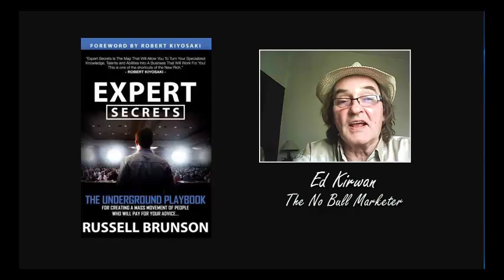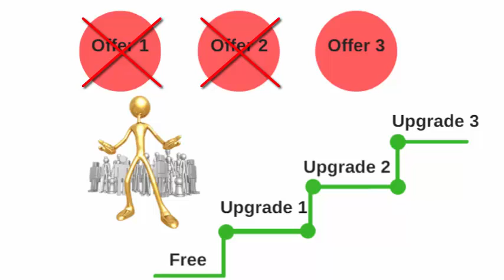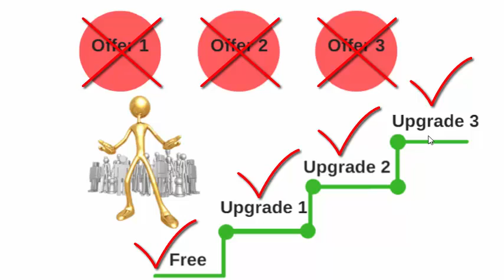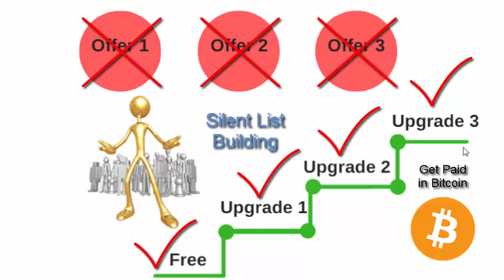Silent List Building - Russell Brunson Describes SLB Business Model as the Best by Ed Kirwan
and I'll make more.

In his latest book, Expert Secrets, Russell Brunson outlines the perfect business model.  In one part he endorses the Silent List Building model as he describes exactly the framework that silent list building is built on.

He shows how too many marketers promote one program or one company after another. If offer one fails or becomes stale, the marketer then moves on to another company or offer, then another and another.

 In doing so they damage their reputation as being somebody to go to for good advice and products. What Russell Brunson advises is to use a business model where the entry is free and the product provided has all the tools and training necessary for the student to be able to make money.

 The model should be  designed so that after the Free level, the first upgrade will provide more advanced tools and training  taking the student to the next level. This model can be extended to provide a second and third upgrade and more if required.

 As a marketer when you're offering this type of product and service,  your credibility stays intact because you're promoting a good quality product where the student can learn and grow his or her own business at the pace that suits them.

Russell Brunson did not set out to  endorsed Silent List Building but he was in fact describing exactly how Silent List Building has been designed from the ground up.

What is Silent List Building?

Silent List Building is a program with a free entry level that supplies in-depth training and the necessary tools to build not one but several highly targeted lists at the same time. This is quite a simple process that even someone starting out making money online, can follow and be successful within just a few days.

 The first upgrade gives access to more tools where the student can expand on the list building and a further upgrade provides Mastermind Level Training and ongoing live training on a weekly basis.

There is a further upgrade in the works as this is written and this training will allow the student to develop a long time perpetual passive income from using Silent List Building advanced training techniques.

Not the information you were looking for?

Try these top search results form Google and YouTube.

2Help2 Silent List Building - Home | Facebook
2Help2 Silent List Building. 2H2 will change the way you look at Facebook.. & Social Media marketing

2Help2 » Silent List Building
"No Matter What Business you Promote, You Need a Highly Targeted List. The Money is in Your List." Video 1: Silent List Building. Video 2: FBrilla.

[PDF]Silent List Building​- Simple Notes - 2Help2

May 1, 2017 - Uploaded by John Pike

Discover the Power of Silent List Building - YouTube
Jun 25, 2017 - Uploaded by John Pike.

Building A Silent Computer
Paul's Hardware

Silent List Building, Russell Brunson, Ed Kirwan, SLB, Merge Marketing, Soft Push Method, 2Help2, FB Retargeting, Custom Audience, FB Custom Audience, Building a Custom Audience, retargeting, FBrilla, RTmojo,Silent List Building Business,